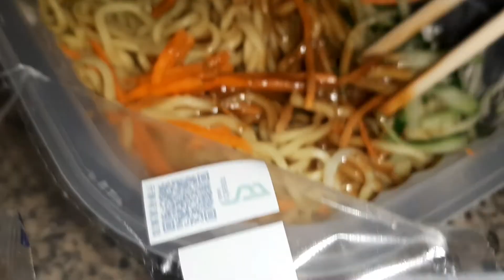🍇Inilah akibat gagal mukbang. Liang mien. Mi Khas Taiwan.